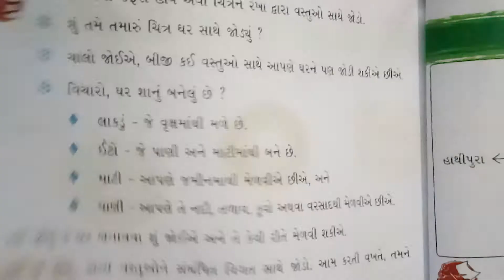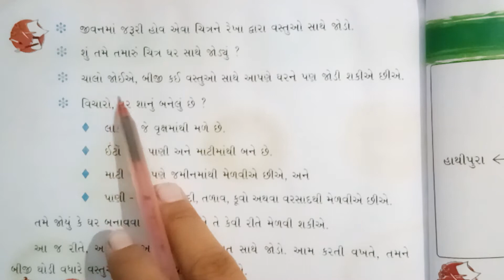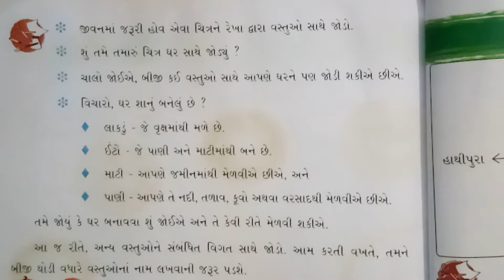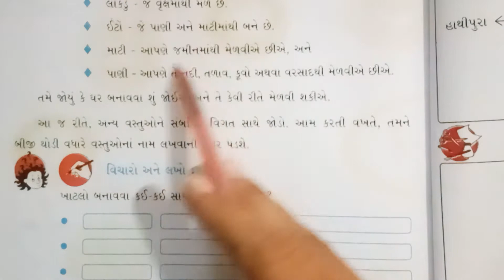20/3/2021 Std-3 Aaspas(Guj med)